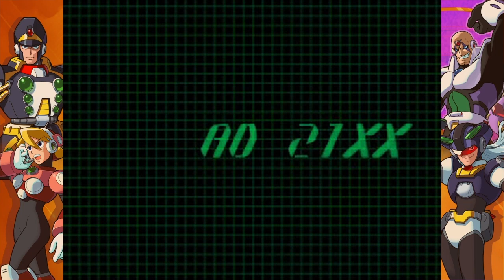Mega Man X 5: Ep.1- Zero is the COOLEST!!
Love these games and Zero is one of my favorite characters of all time.